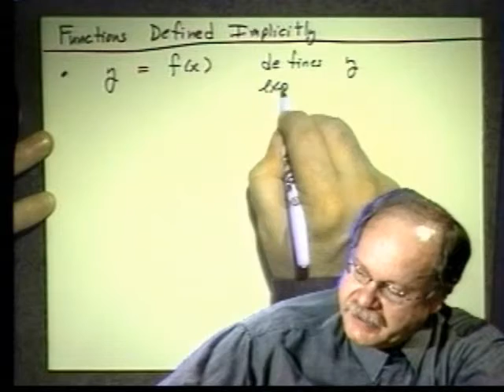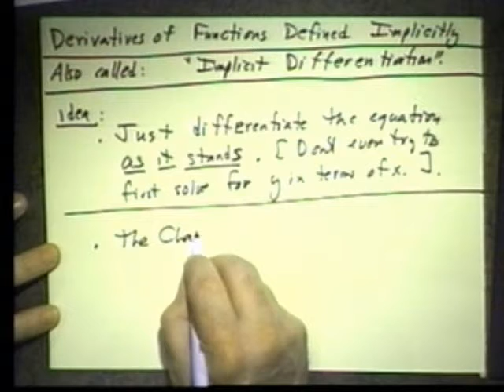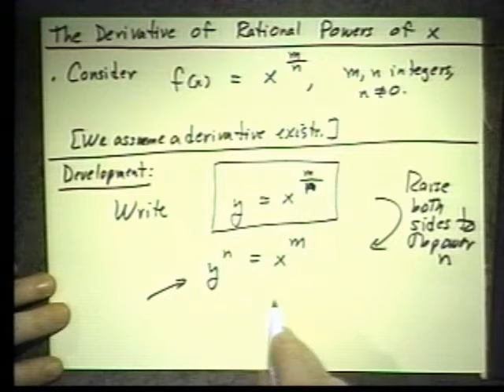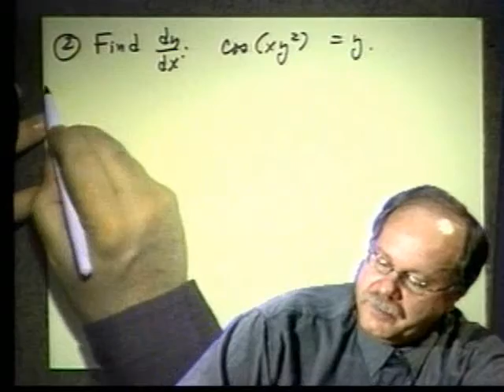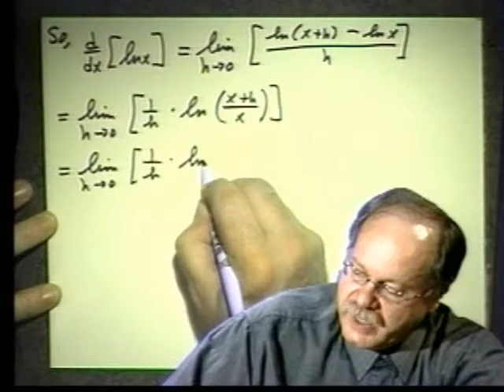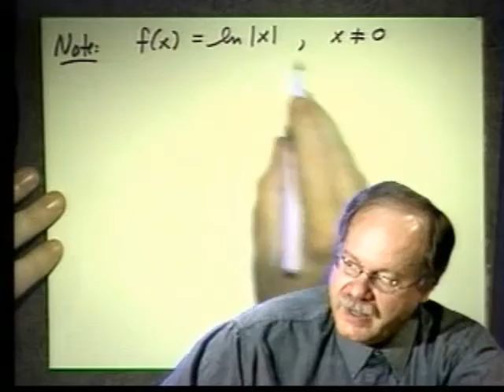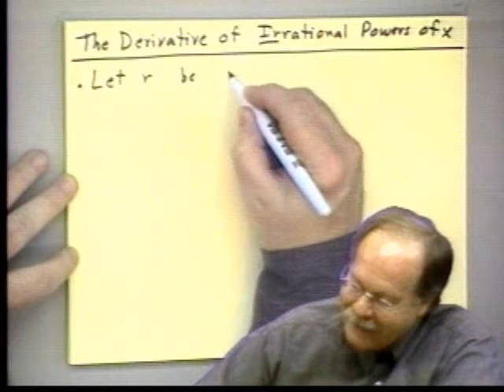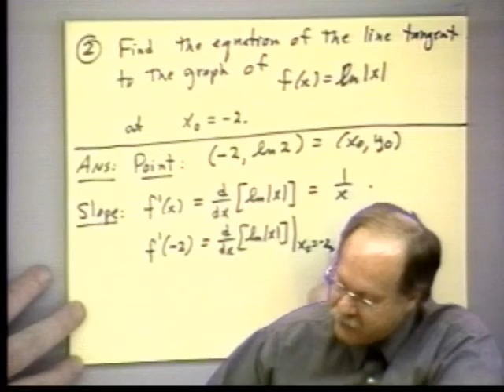Calculus I - Lecture 14